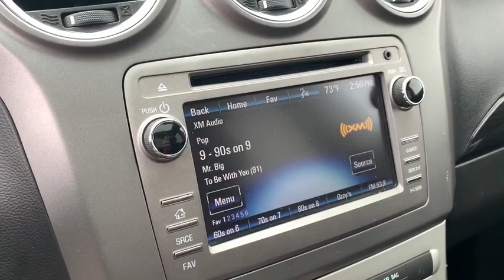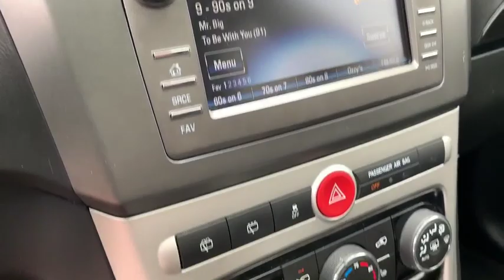2014 Chevrolet Captiva_Sport_Fleet Worthington, Columbus, Westerville, Powell, Delaware A71242R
Used 2014 Chevrolet Captiva_Sport_Fleet available in Worthington, Ohio at Jack Maxton. Servicing the Columbus, Westerville, Powell, Delaware area.

Jack Maxton
700 E. Dublin-Granville Road

Our 2014 Chevrolet Captiva Sport is shown in an attractive Crystal Red Tintcoat. Powered by a 2.4 Liter 4 Cylinder that offers 182hp while coupled with a smooth shifting 6 Speed Automatic transmission for easy passing. Our Front Wheel Drive will deliver you in comfort and style on demand plus rewards you with almost 28mpg on the open road. You will love the stance especially with the polished 17-inch wheels and our mid-size crossover doesnt sacrifice space or utility. Take a look at our pictures and options list for our LT trim and youll find all of the features your life demands like the nifty cargo organizer! Plus our Captiva Sport has a well-laid-out and convenient dash. Our LT adds in heated leather seats fog lights a sunroof heated mirrors automatic climate control and an auto-dimming rear view. Our Chevrolet is also equipped with a ton of safety features which will give you peace of mind while transporting your most precious cargo. This is a cant-miss opportunity! Our Captiva Sport is ready to exceed your expectations!